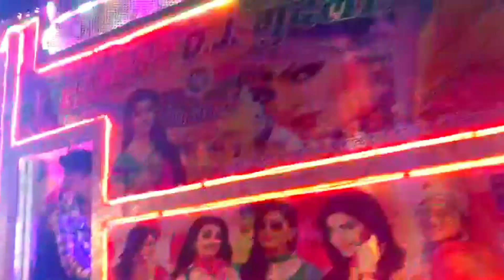देखिए किस तरह एक कॉम्पिटिशन मे डीजे का लाखो का नुकसान होता हैं।गब्बर डीजे गुदली।तेजल डीजे खेड़ा।